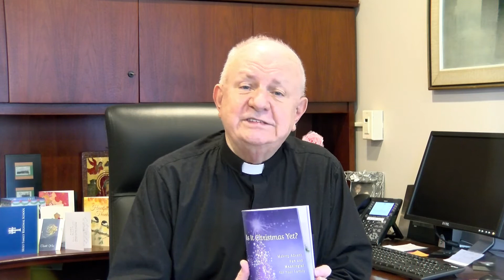Advent Week Four (2021)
God, we thank you for your great love.

Fr. Stan would like to pray with you using this week's prayer from "Is It Christmas Yet?" the interactive booklet we handed out to families in the church.